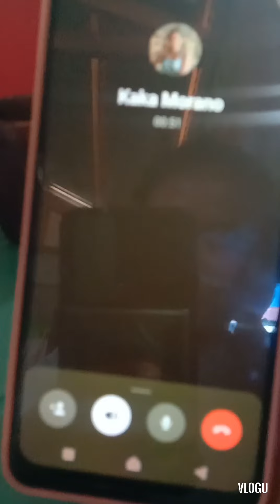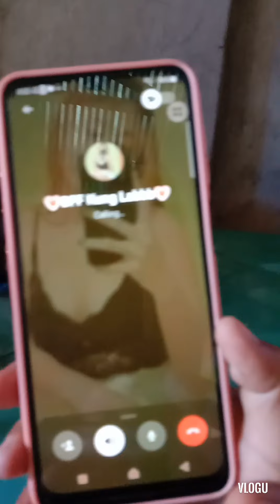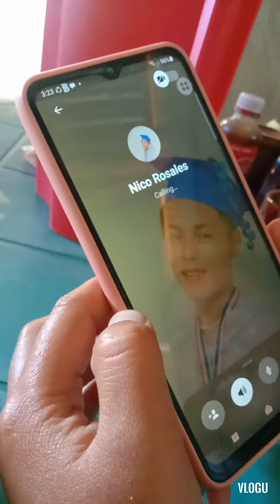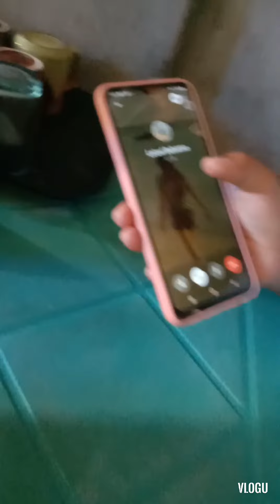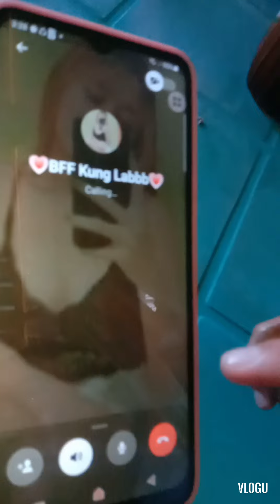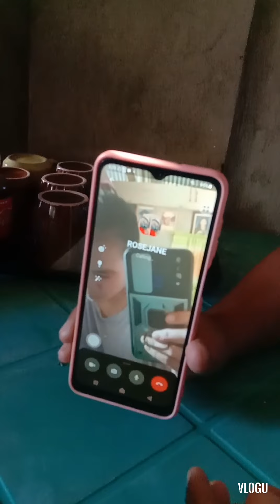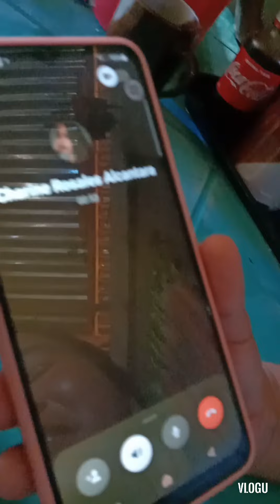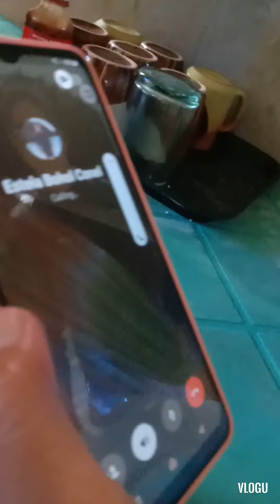Pranking my cousin and random friends na manggutang ako ng pera